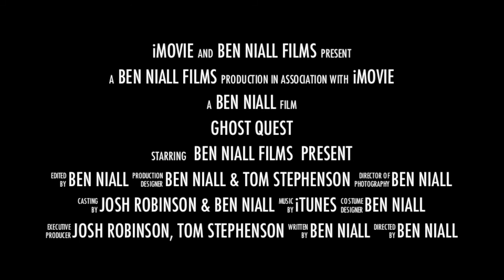Pendle Hill Witches Ghost Hunting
Ghost Quest - Pendle Episode out in January. In this Episode we visit Pendle hill, and investigate the site where the gallows once stood in Lancaster and 2 other unrelated bonus sites!